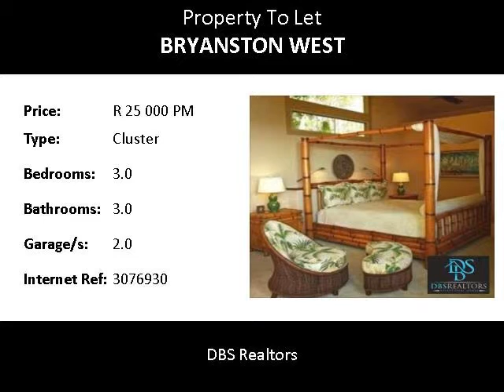3.0 Bedroom Cluster To Let in Bryanston West, Sandton, South Africa for ZAR R 25 000 Per Month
Bedrooms: 3.0
Bathrooms: 3.0
Garages: 2.0
Price: R 25 000 Per Month

Property Description:

Saturated with Spanish Colonial style this 3 bedroom, 3 bathroom Cluster, is secure  and available furnished and consists of the following...
Garages: 2
Carports: 0
Basement parking bays: 0
Pool: Yes
24Hour Security: Yes
Electric fencing: Yes
Pet allowed: Cats / Dogs
Study: Yes
Garden: Yes